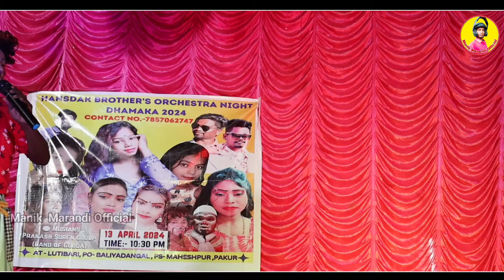Bapla Orak Dong Sogoy Comedy || New Santali Comedy Video 2024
Title:-Bapla Orak Dong Sogoy Comedy || Jawaharlal & Robetlal || New Santali Comedy Video 2024
Comedy:-Jawaharlal Soniya & Robetlal Miru.
Keyboard:-Mr.Prakash.
Pad:-Mr.Birbal.
Nal & Tumdak:-Mr.Suraj.
Orchestra:-Hansda Brather Orchestra.
Camera & Edit:-Manik Marandi Mo.6202720311
Johar
Ape joto ku Manik Marandi Official YouTube  channel  re sagun daram ar johar. Ar video pe kushiyak kan khan like tabon pe. Ar gati ku then  share tabon pe.Mone re jahanak katha menak khan comment box re calau kate  lay tabun pe Johar.
Note:-This Video is Only for Entertainment
                              चेतावनी
                         Special Thanks